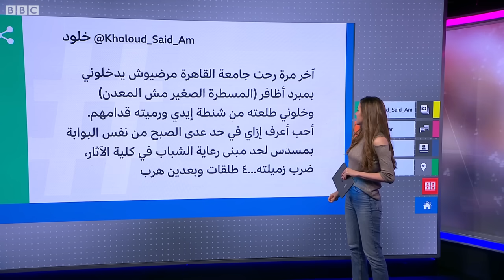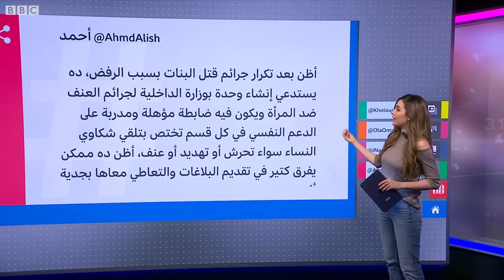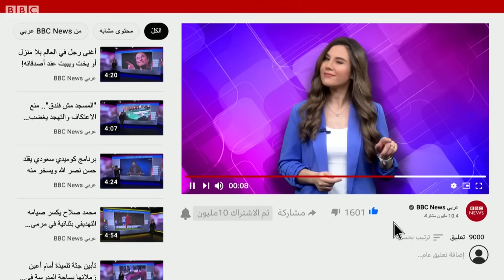بنفس طريقة قتل نيرة أشرف…مقتل فتاة في جامعة القاهرة وأخرى في مصر الجديدة خلال 24 ساعة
انتحر موظف بجامعة القاهرة بعد قتل زميلته داخل الحرم الجامعي بإطلاق الرصاص عليها. ولم يمض يوما على هذه الجريمة حتى أطلق شاب آخر النار على خطيبته السابقة في حي مصر الجديدة لرفضها العودة إليه.
هل أصبحت جرائم الرفض ظاهرة في مصر؟